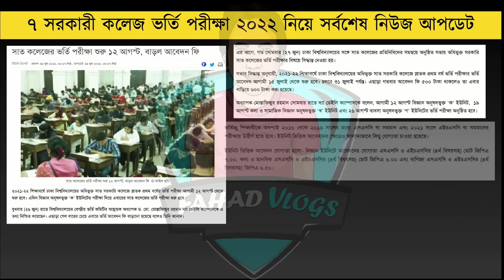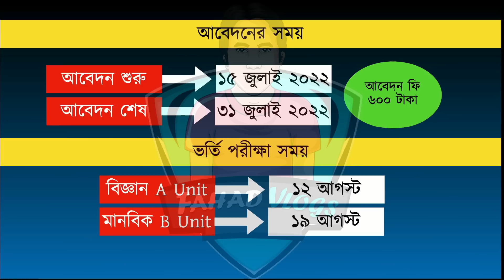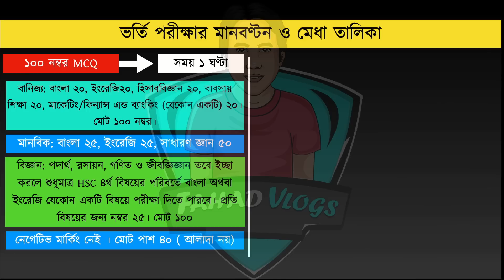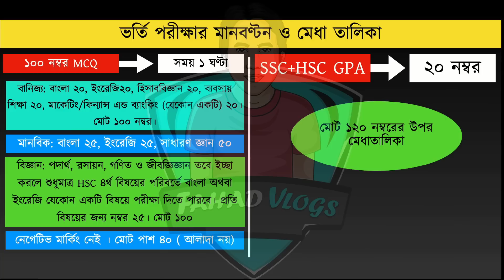ঢাবি ৭ কলেজ ভর্তি ২০২২ আপডেট |৭ কলেজ ভর্তি পরীক্ষা ২০২২-সর্বশেষ NEWS | DU 7 College Admission 2022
নিউজঃ দ্যা ডেইলি ক্যাম্পাস